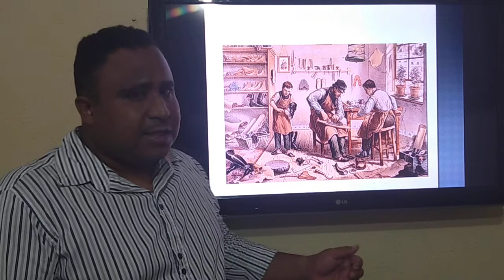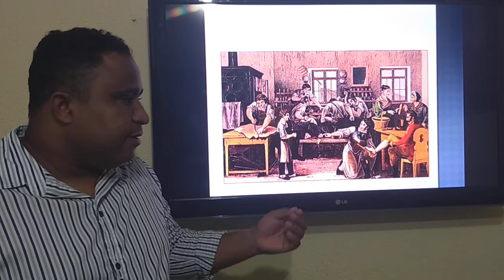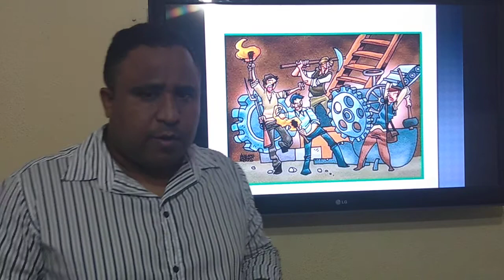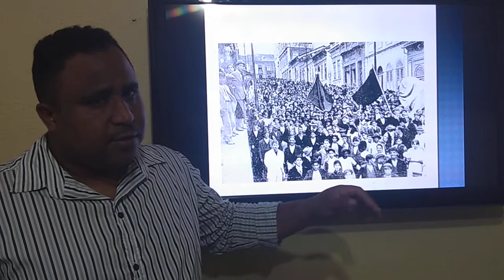8º Ano Historia - Revolução Industrial - Prof Douglas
8º Ano Historia - Revolução Industrial - Prof Douglas